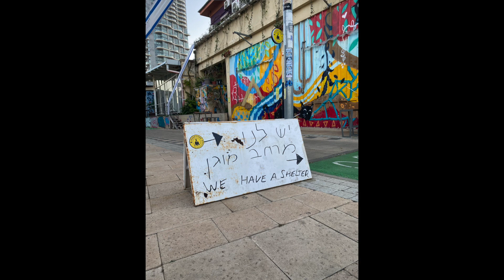The Plan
After Hamas invaded Israel on October 7, I started thinking about personal strategies in the face of terrorists streaming into MY neighborhood, swarming the building & forcibly entering my apartment. I formulated "A Plan"...So did others